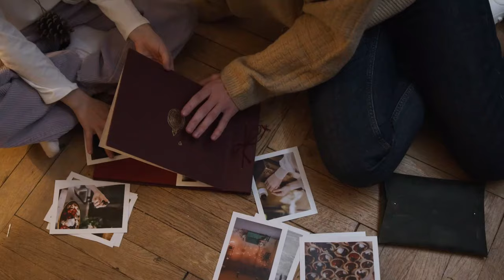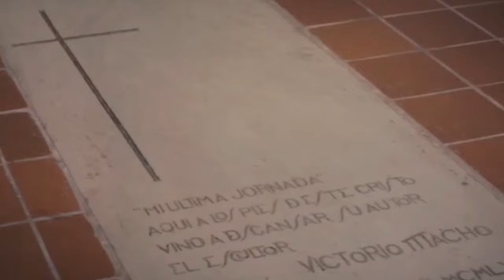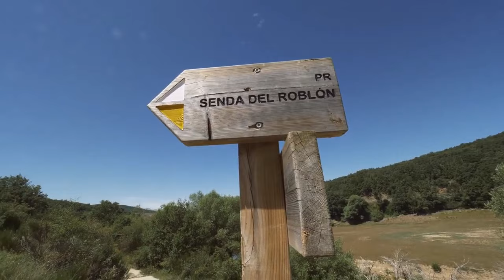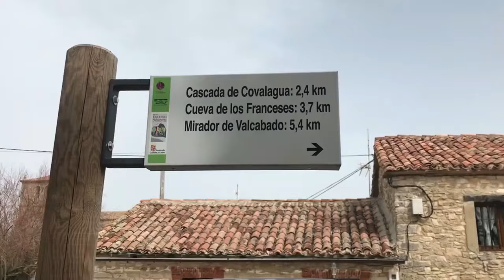Top 10 Lugares de Palencia para visitar en familia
Palencia es una bonita provincia de Castilla y León que destaca por su rico patrimonio y belleza natural. Acompáñanos hoy a conocer 10 lugares recomendados que puedes conocer en Palencia para disfrutar en Familia. ¡Esperamos que os guste!

Si te gusta el video dale un gran like, nos animará a continuar creando contenido de viajes para ti, y sobre todo SUSCRÍBETE ya que cada semana traeremos nuevos contenidos súper interesantes donde descubrirás geniales sitios de ocio, turismo y viajes 😉

Descubre, Disfruta ... Desconecta

00:00 Intro

07:50 Despedida

+++ Agradecimiento especial a los canales en los que nos hemos apoyado, por sus increíbles contenidos, para la realización de este vídeo. ¡Os recomendamos visitarles para ampliar más información! ;)